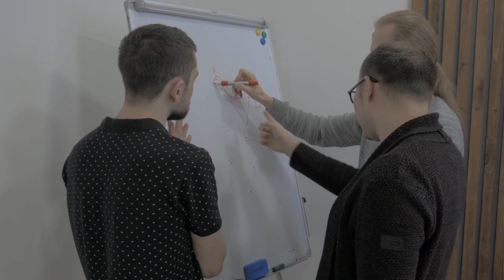Sống biết giữ Miệng giữ Tâm muôn đời sướng - Triết Lý Cuộc Sống